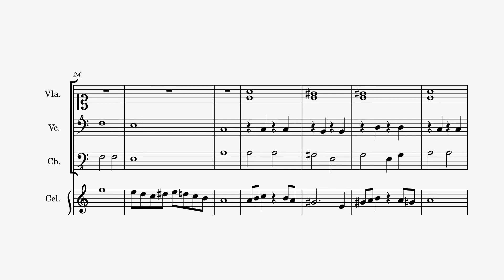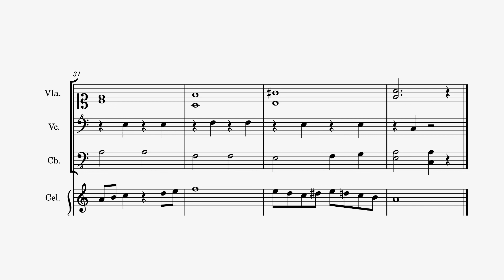Original Sound - Prepare [Official Sheet Music]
MTO Sounds Album 1 - Kawala

MTO MovieTown production